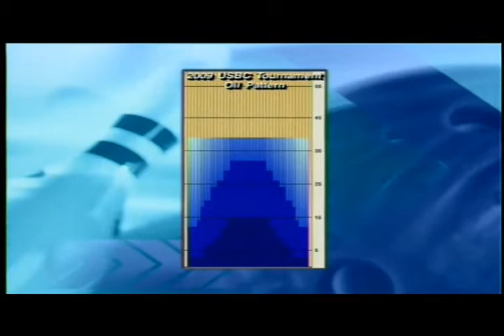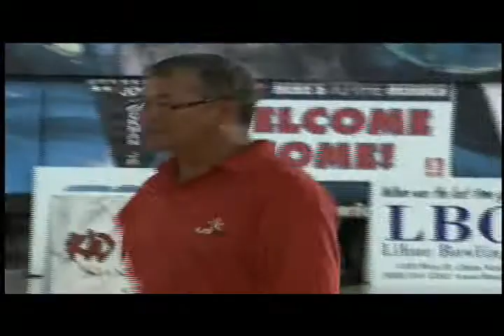July 19th, 2009 - HI TV Bowling at Schofield Bowling Center Part. 1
presents July 19th, 2009 - HI TV Bowling at Schofield Bowling Center Part. 1